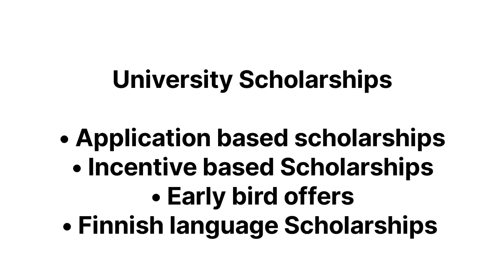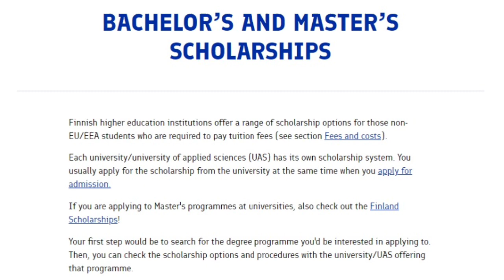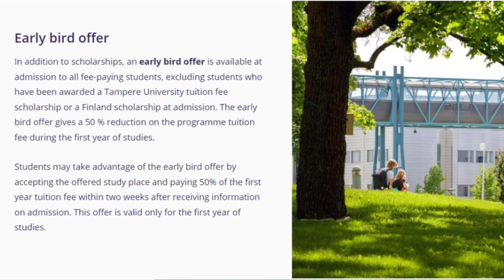Scholarships in Finland ~ Study in Finland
This video is about Finland and scholarships in Finland. I have also explained the types of scholarships to study in Finland for international students and therefore, I have tried to explain every possible information about scholarships in Finland for international students.

✅ Hi and welcome to this channel!
Study Opportunities is your source channel to assist students who desire to further their education in Europe or other countries.

✅ We also provide consultancy services to students so that they can fulfil their dreams of studying abroad.

To prepare everyone for the skills of today and tomorrow, this channel provides convenient courses so that you can learn everything.
 Our paid courses:
✅ IELTS Preparation Course